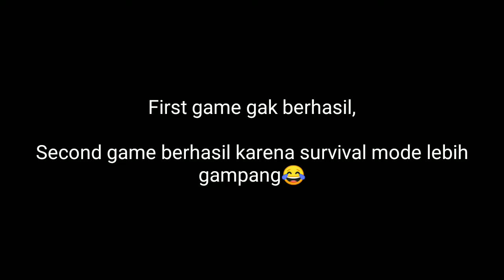Mabar The Ghost Bareng Brother, Edisi Dibuang Sayang🤣 The Ghost Gameplay Indonesia